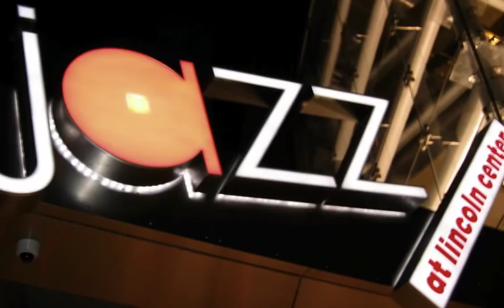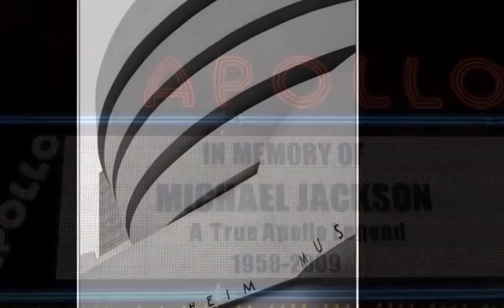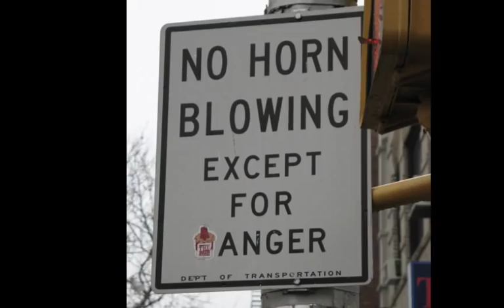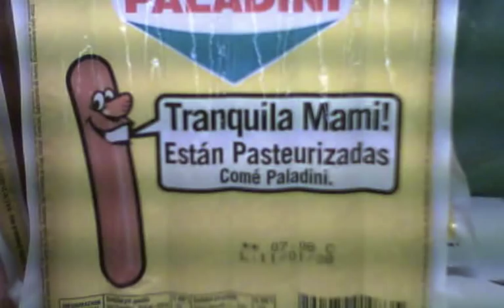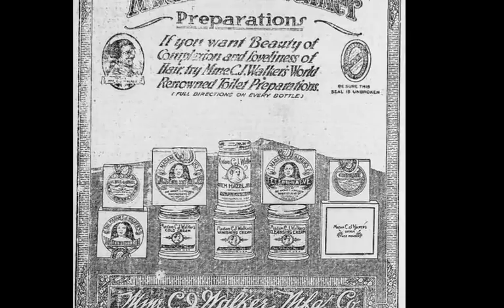A Helluva Town - George Russell (Sa Ra "Go" mix).m4v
Since I couldn't find this track on Youtube, thought I would post a photo slide show of some interesting Shots of the big apple! The song comes from the album Impulsive! Revolutionary Jazz Reworked.  George Russell's "A Helluva Town" remixed by the Sa Ra collective.